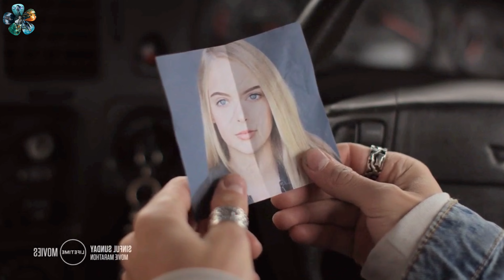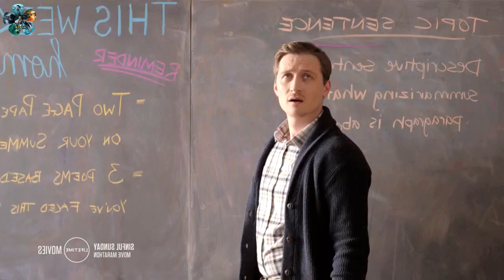दोनों हाथ मे लड्डू पर जब सच्चाई पता चली तो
The content provided in our movie explanations on this YouTube channel is intended for informational and entertainment purposes only. While we strive to ensure accuracy, the interpretations and analyses presented are subjective viewpoints and may not reflect the opinions of all viewers.
Additionally, our channel does not claim ownership of the movies discussed or the intellectual property associated with them.
We encourage viewers to form their own opinions about the movies and engage in respectful discussions in the comments section. Your feedback and perspectives are valued and contribute to the vibrant community we aim to foster on this channel.

Thank you for joining us on this cinematic journey, and we hope our content enhances your appreciation and understanding of the movies we love.

Explain guru
Explain_guru
hindi movies
new movies
2022 new movie explained
2022 new movie explained
explained in hindi
motivational stories
new movies
hd films full
2022  movies
top movies in 2022
movie review